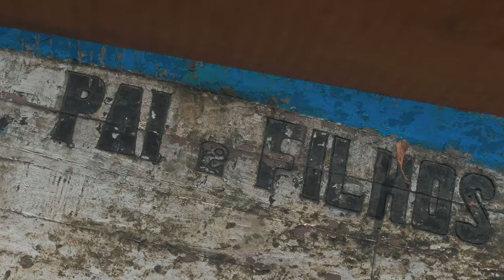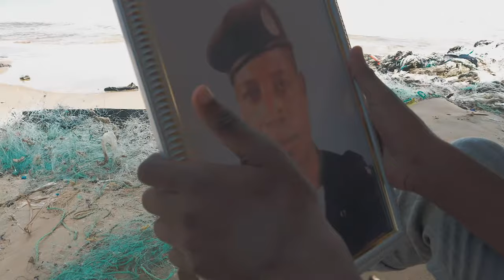Jorge Calebe - Homenagem (Official Music Video)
Com: Jorge Calebe
Letra e Composição: Jorge Calebe
Realização: Parrudo Boy I Popular Vision
Produção Musical: Menee Mestre
História de: Parrudo Boy e Chris Platinado
Assistente de Produção: Iracelma Francisco
Stylist: Emanuel Xirimbimbi
Make Up: Eugénia Make Up
Apoio: Ivlânia I So Cool Entertainment